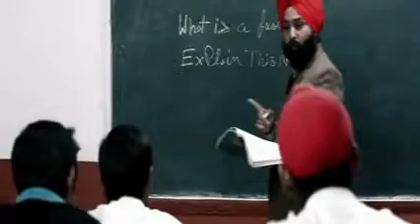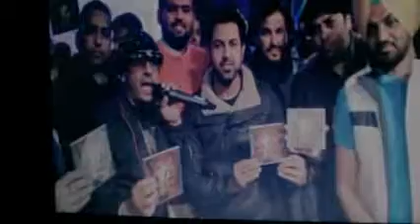Amrapali Builders --- Best Punjabi song of 2014